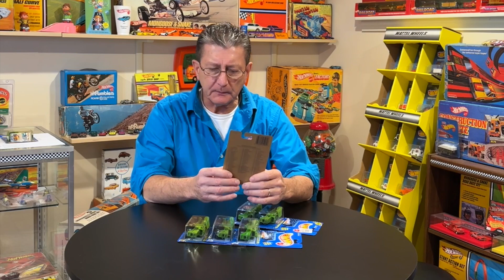Hot Wheels Blue Card Oshkosh Snowplow Collector Number 42 Variations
In this episode of Hot Wheels Tv we take a look at the Hot Wheels Blue Card Collector Number 42 Oshkosh Snowplow and it's many Variations.

goes right back into the production of more new episodes of Hot Wheels Tv & Zarnock's Garage! Feel secure about letting your family watch Family Friendly Hot Wheels videos showing all the latest Hot Wheels Toys and Events from around the country! You never know what Mike Zarnock will be doing next or where he'll be!
Official Mike Zarnock Hot Wheels Coloring Book from Fireball Publishing... From Barnes & Nobel